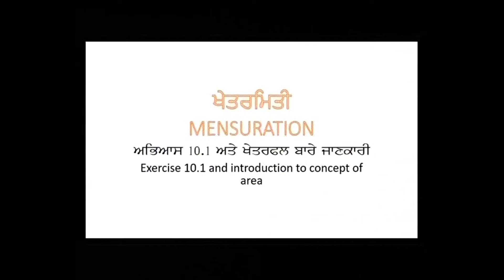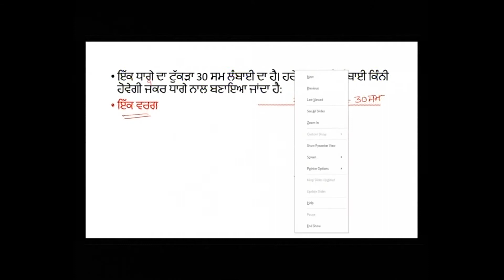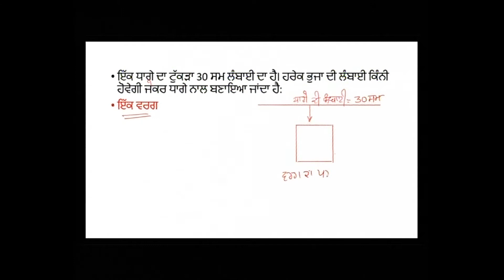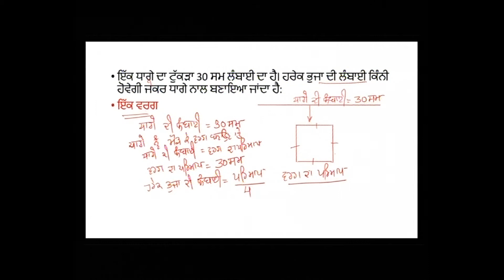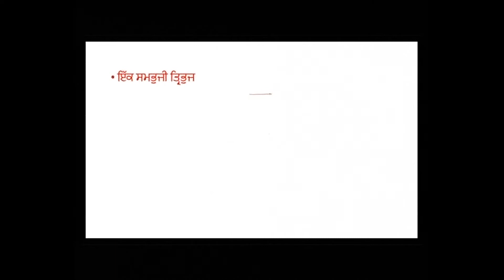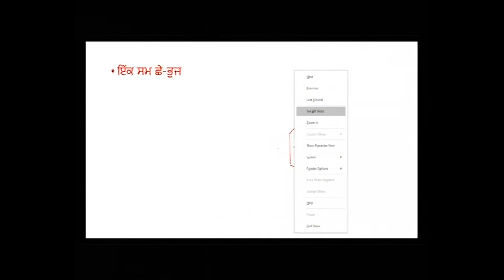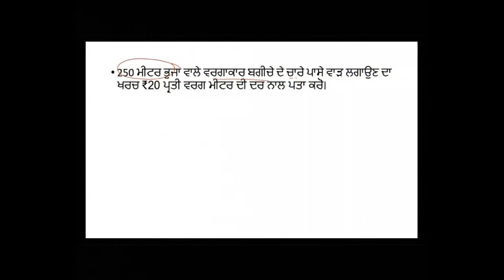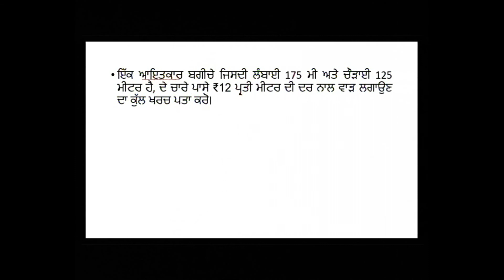Mensuration Ex-10.1 & Intro to Area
Maths c06 Mensuration Ex-10.1 & Intro to Area